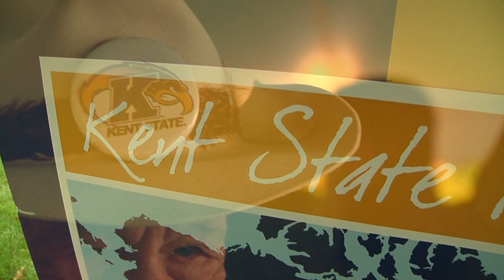Kent State University Homecoming 2014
Homecoming 2014 took place at Kent State University on Oct. 18.  Hundreds of students, alumni, faculty, staff, friends and community members enjoyed events such as the annual Bowman Cup 5k, alumni continental breakfast, parade, alumni spirit party and Kiss on the K.  The Golden Flashes football team finished the day with a 39-17 win against the Army Black Knights.